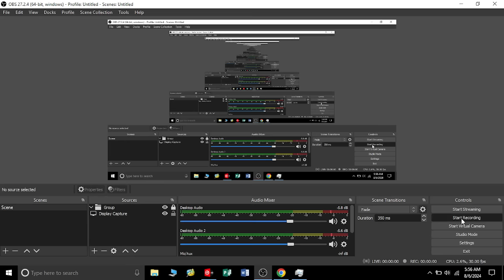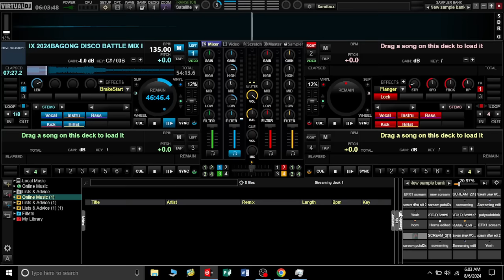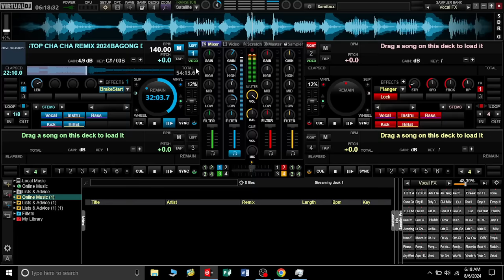TRENDING DISCO REMIX CHACHA x TIKTOK NONSTOP DISCO REMIX. VIRAL TO..!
Ayos ang cha cha disco remix mga idol sabayan pa ng viral TikTok remix 2024 solve ang sayawan..